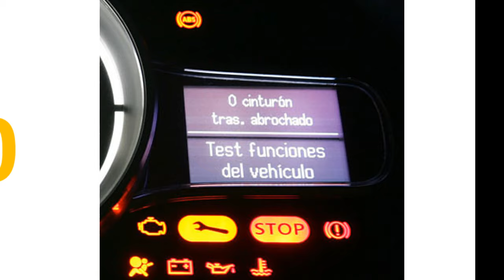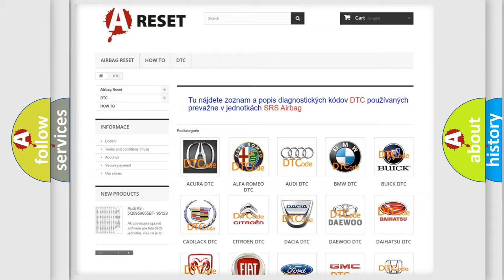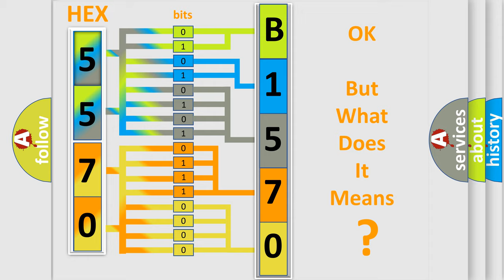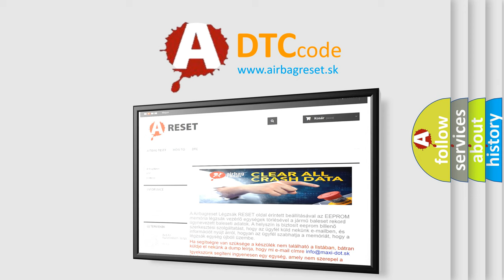DTC Alfa-Romeo B1570-19 Short Explanation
Contents:
0:21 Basic DTC analysis according to OBD2 protocol standard.
1:48 Insight into programming
2:58 A diagnostically understandable description of the Diagnostic Trouble Code
3:05 Basic error definition

Make:
Alfa Romeo
Code:
B1570-19
Definition:
Usb Connection - Circuit Current Above Threshold
Description: